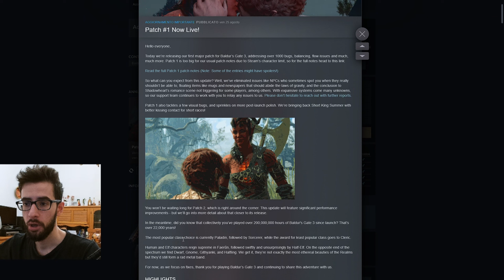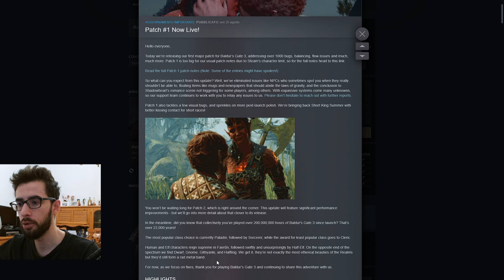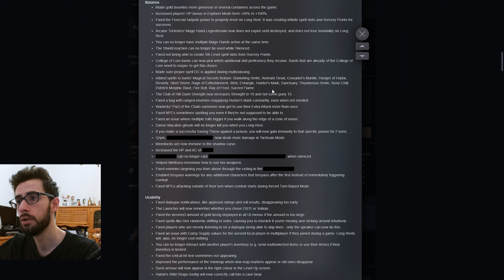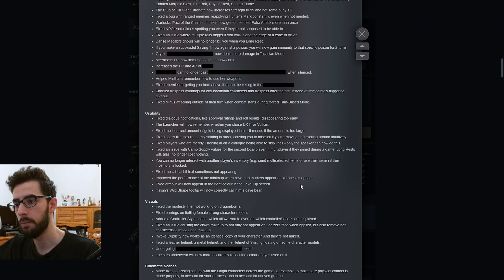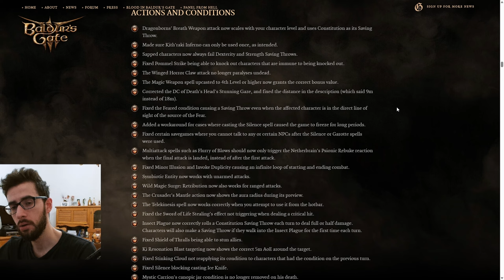È USCITA LA PATCH 1.0 DI BALDUR'S GATE 3!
Primo enorme aggiornamento con oltre 1000 bugfix e tante modifiche a classi e le loro abilità, vediamo assieme i punti salienti!

Baldur's Gate III è un gioco di ruolo con combattimento a turni basato sulle meccaniche della quinta edizione di Dungeons & Dragons, giocabile sia in singolo che in co-op fino a 4 giocatori.

Configurazione PC:
Intel i5 12400f
AMD RADEON RX6700 XT
32 GB RAM DDR5 CL30
SSD NVMe Gen4